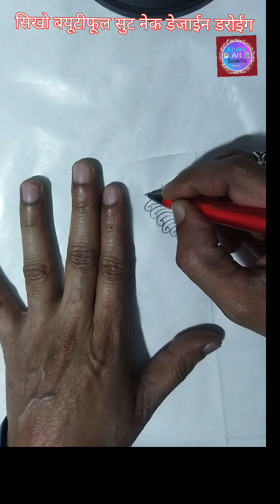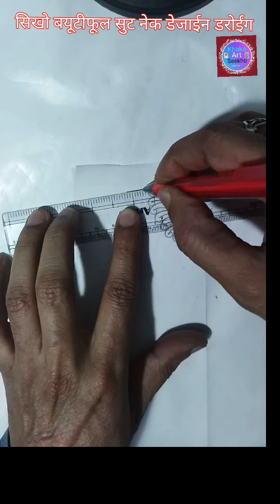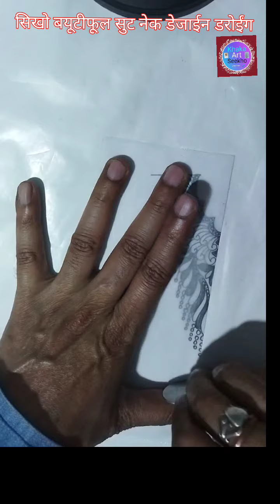How To Draw || Beautiful Suite Neck Embroidery || Work Design Khaka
How To Draw ||  Saree Border Embroidery || Work Design Khaka Tracing Paper Pencil

How To Draw Saree And Suite Embroidery work design Khaka With Tracing Paper And Pencil Drawing

Learn To Draw An Easy Saree Suit Border Design Khaka  Machine And Hand  Embroidery Work Butta And Jalle Design Border And Pallu Design Neck Line And Sleeve Design

Embroidery Design Pencil Art on Tracing Paper For Beginners, Hand And Mashin Embroidery Designs Drawings And Pencil  Sketch For Hand Work, Khaka Design Drawing For Embroidery And Machine Embroidery

Hello Friends Welcome To DRAW ONLINE Dosto Jaise ke Aapko Pata Hain is channel Mein Hum Embroidery Designs Patterns Drawings And Sketch Banana Seekhate Hain Aur Hum Iske Liye Pencil and Tracing Paper Use Karte Hain Jo Drawings Hum Bnate Hain Aap Usko All Types Of Embroidery Designs And Nokshi Kantha Designs Mein Use Kar Sakte Hain For Example,,,, Saree Border Design, Sadi ka Kinara Drawing, Flower Design Drawing For Embroidery, Neck Design Drawing Saree Corner Design Butta Khaka Drawing Khaka Drawing For Embroidery Flower Naksh Design Patterns For Hand Embroidery All Over Jall Embroidery designs peacock Embroidery design, Salwaar Kameez Design Ladies Dress Design Maggam Work Design Ari Work Design Hand Work Design, Machine Embroidery design, Nakshi Kantha design, Hater Kajer Noksha Jamar Golar Design Rumal Design Drawing, Many More.

How To Draw Saree And Suite Border Design Khaka Lehanga Choli And Chunni Design Khaka Crop Top Blouses Design Khaka Duptta Salle Design Khaka Dress Gawn Design Khaka Jumpsuit  And Sarara Garara Design Khaka Cap And Kaftan Design Khaka Skiarte And Shirt Design Khaka Tunic And kurta Kurti Design Khaka With Tracing  Paper And ✏ Pencil Drawing Khaka Machine And Hand Embroidery work Design Khaka Aari And Dori Embroidery Work Design Khaka Computer Embroidery Work Design Khaka All Machine And Hand Embroidery work design Khaka With Tracing Pepar And✏ Pencil Drawings

Khaka Art Seekho

Dhanyavaad